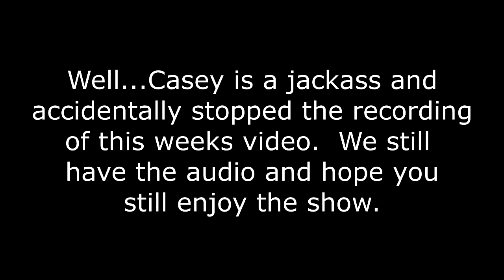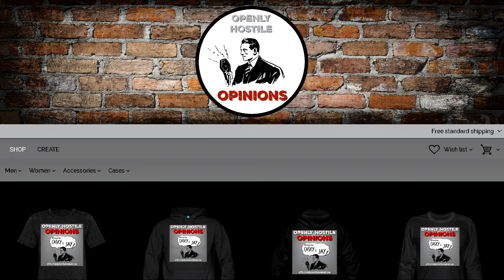Openly Hostile Opinions - Episode 19 - Lick Me Outside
On this week’s episode Casey must have autism because he accidentally stopped the recording for the camera.  So no video this week, but it’s okay because Jay and Casey are ready to indulge you in spoiled white trash teens, a women who licks eyeballs to cure blindness, and a man who left his family to become a six year old girl.  Pop Open those beer bottles and enjoy “Episode 19 - Lick Me Outside.”